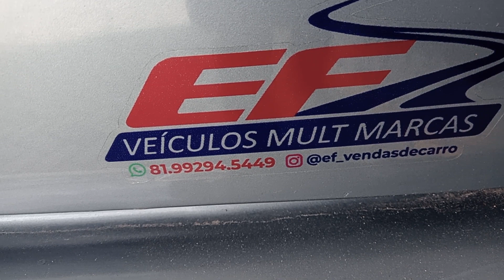vem ver os carros na feira de Caruaru (feira de carros Caruaru)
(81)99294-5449